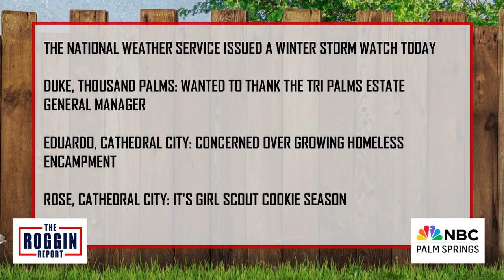GOOD NEIGHBOR 1-30-2024